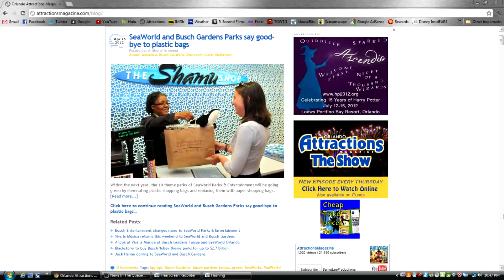News In The Queue: Test Track, Vision House, Cinematic Spectacular & More - April 26, 2012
In the queue this week, host Banks Lee will bring you the latest Central Florida theme park and attractions news:

• Test Track refurbishment
• Vision House grand opening at Epcot
• Busch Gardens Tampa baby aardvark
• Busch Gardens Tampa cheetah and dog anniversary
• Universal's Cinematic Spectacular technical rehearsals
• Kennedy Space Center Discovery celebration
• Epcot Flower & Garden events
• Viva La Musica at SeaWorld and Busch Gardens

Video edited by Banks Lee. Script by Anthony Armenia. Video shot by Matt Roseboom.